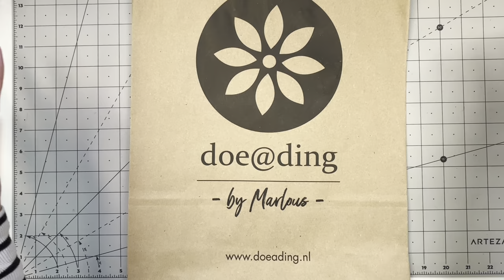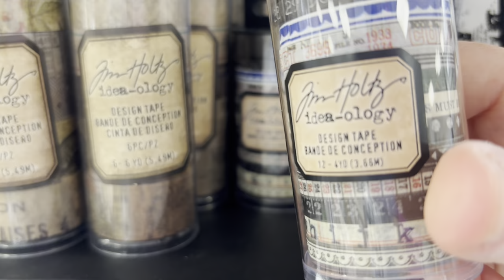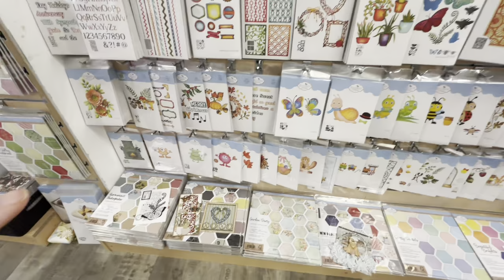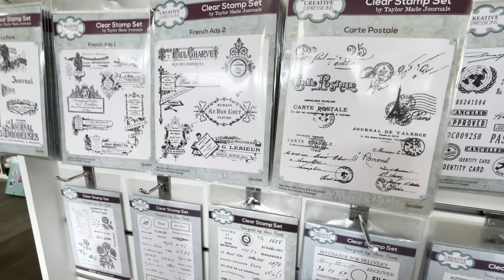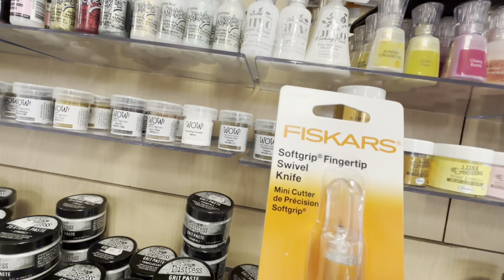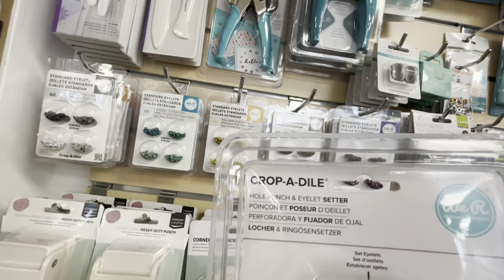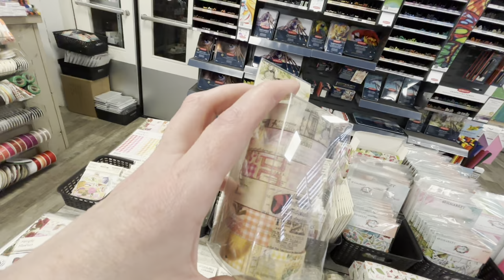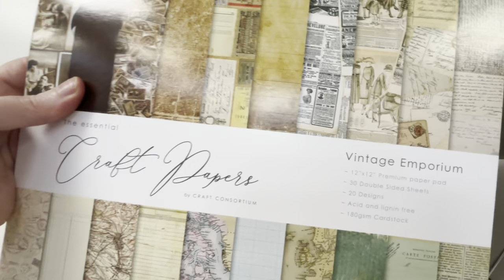"Crafting Paradise: Exploring My Favorite Craft Shop @doeding5983 | Shop Vlog #1"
Hi guys, welcome to my first ever "shop vlog"!
Join me as I visit my absolute favorite craft shop on the planet! I'm bringing my camera along to give you an exclusive tour of this charming store, sharing my personal top picks and the essential "Must Have" craft supplies every crafter needs in their arsenal.

Let’s explore the aisles together and discover some fantastic goodies to take home. I can't wait to show you what I find and hopefully inspire your next craft project!

I hope you enjoy this vlog and forgive any camera shakes as I'm super excited to share this experience with you!

Useful Links:

Keep up with updates on Instagram: @doeading